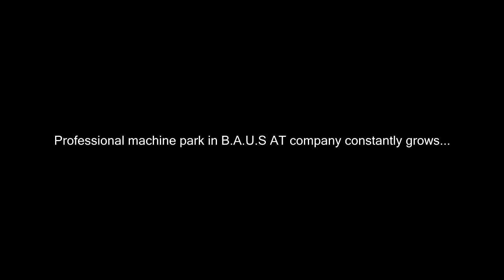Industrial machines in B.A.U.S. AT factory.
Short footage about some industrial machines in B.A.U.S AT factory.